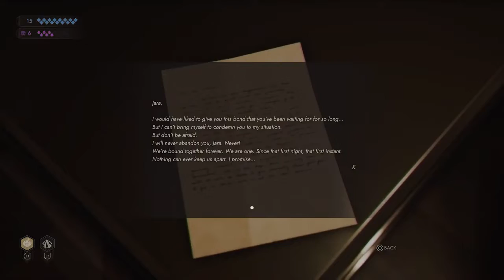Vampire: The Masquerade - Swansong